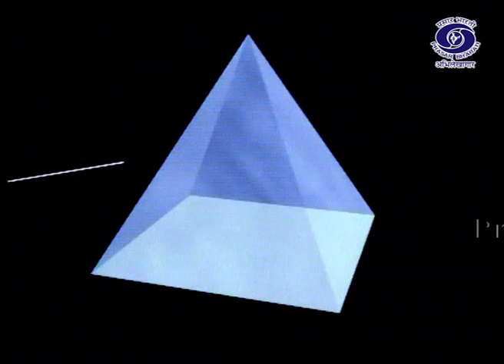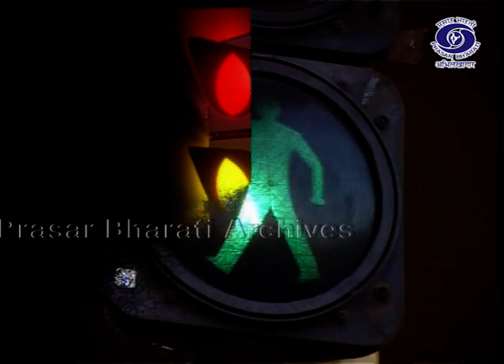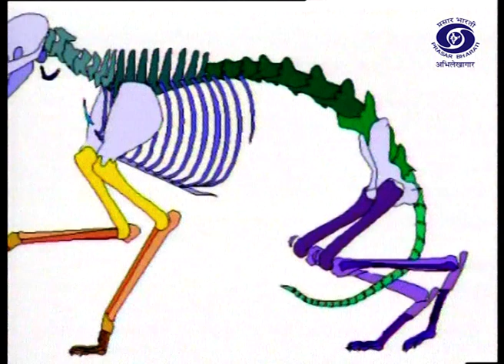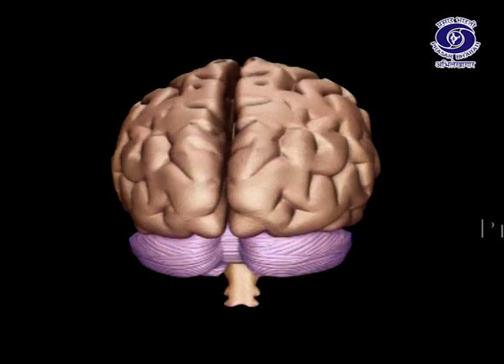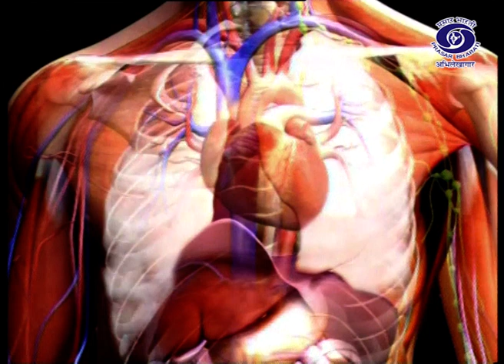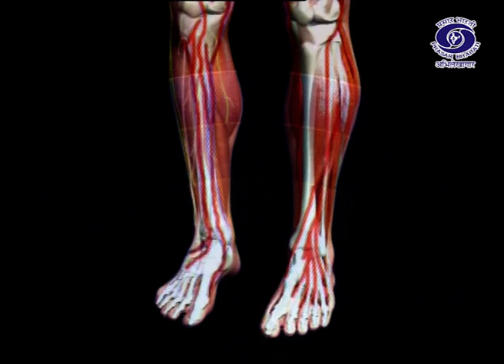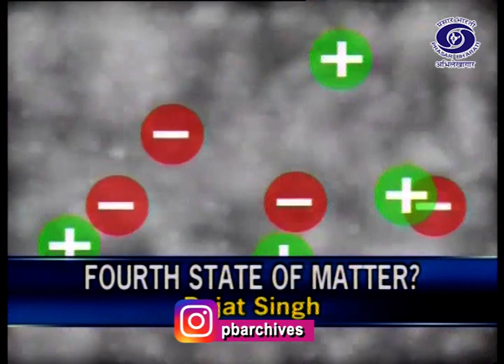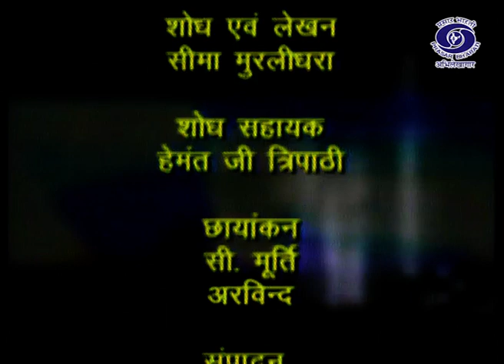Colour Interference | Aisa Hi Hota Hai | Ep. 30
Prasar Bharati Archives presents an science informative program -

'Aisa Hi Hota Hain
which showcase the discovery and explanation of'various scientific experiments. It explore how one might understand the way the world advances in science.

Colour Interference
The interference colour is produced when the retardation between the waves of the crystal is equal to a whole number of wavelengths corresponding to its complementary colour. The interference colour is a characteristic of great diagnostic power in the study of minerals.

Click on the link for Exclusive Archival content:
1- India’s March to Freedom and Beyond lH6CmH9gYl-Xh2q9cBFa25YH
2- Great Musician and their Creation lH4WerRtevgrYNxdO_Uh5Hv
3- Journey of Election in India lH5mdWBklIHBn417l9WQqg-y
6- My India My Pride lH5OBmW2uw0NhGsoytB7_kNG
7- Timeless Memories from All India Radio lH53l-4QaaRKTLFr8aknDxAM
10- Immortal Voice of Mahatma Gandhi lH4WmHIFCt2u2tgzJAjc39rT
11- Constitution of India- A Journey lH4hOskMihD3woXA5C_58B0y
12- Path to Glory lH4sr98Qah9NwilHBnoxj8R8